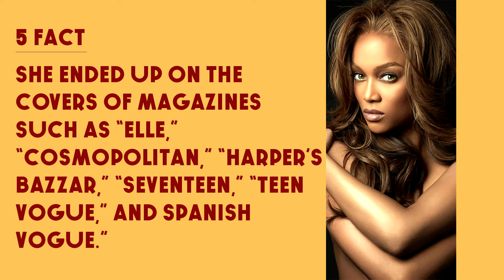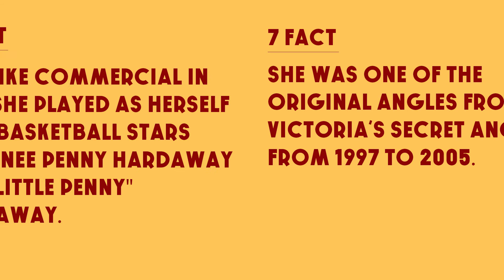Top 10 Facts - Model Tyra Banks // Top Facts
1. BORN AS TYRA LYNNE BANKS ON DECEMBER 4,1973 IN INGLE WOOD, CALIFORNIA.

2. SHE STARTED MODELING AT AN EARLY AGE OF15 IN LOS ANGELES. SHE WAS ATTENDING SCHOOL AT THE SAME TIME.

3. SHE IS THE FIRST AFRICAN AMERICAN WOMAN TO BE ON THE COVERS OF GQ MAGAZINE AND SRORTS ILLUSTRATED SWIMSUIT ISSUE.

4. SHE GOT AN OPPOPTUNITY TO MODEL IN EUPOPE AND MOVED TO MILAN. SHE WAS BOOKED FOP 25 SHOWS IN PAPIS FASHION WEEK IN I991

5. SHE ENDED UP ON THE COVERS OF MAGAZINES SUCH AS “ELLE,” “COSMOPOLITAN,” “HARDER'S BAZZAR," “SEVENTEEN," “TEEN VOGUE," AND SPANISH VOGUE."

6. SHE WAS NAMED AS “SUDERMODEL OF THE YEAR' AND RECEIVED A VH1 AWARD BY THE SAME TELEVISION NETWORK IN THE YEAR 1997.

7. SHE WAS ONE OF THE ORIGINAL ANGLES FROM VICTORIA'S SECRET ANGLES FROM 1997 TO 2005.

8. IN A NIKE COMMERCIAL IN 1996, SHE PLAYED AS HERSELF WITH BASKETBALL STARS ANFERNEE DENNY HARDAWAY AND "LITTLE DENNY" HARDAWAY.

9. SHE WAS ROMANTICALLY INVOLVED WITH MUSICIAN SEAL, FILM DIRECTOR JOHN SINGLETON AND ACTOR WILL SMITH DURING THE I990'S.

10. SHE IS NICIINAMED AS “BLACK WIDOW" BY HER FRIENDS AS SHE WOULD BREAII UR WITH MEN SHE WAS DATING BEFORE THEY GET THE CHANCE TO DO THE SAME.